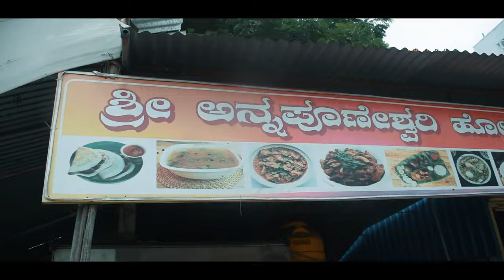Bangalore's Highest Selling Nati Style NonVeg Thali | 1500 People Eat Nonveg | Street Food India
Annapurneshwari Tiffin Center
Nagarabhavi, Near Terige Bhavana, Bangalore

Menu:
Parotta
Chapathi
Ragi Mudde
Chicken Gravy
Chicken Chops
Boti Gojju
Rice
Sambar
Rasam
Egg
Chicken Biryani
Kushka